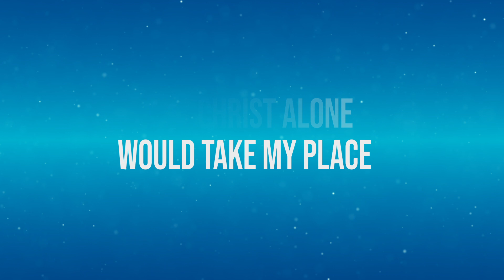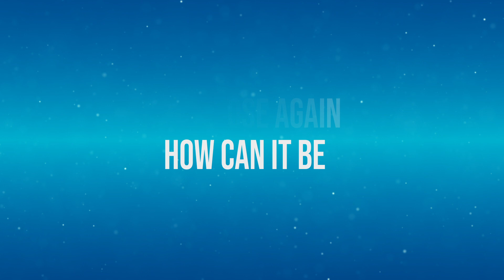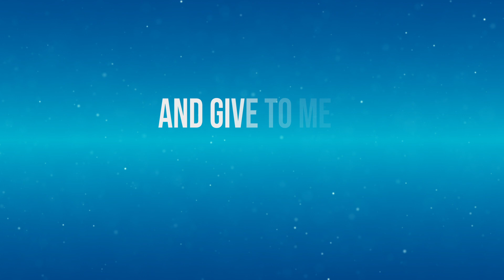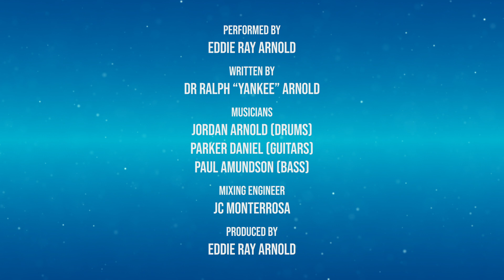Eddie Ray Arnold - Amazing Grace Amazes Me (Lyric Video)